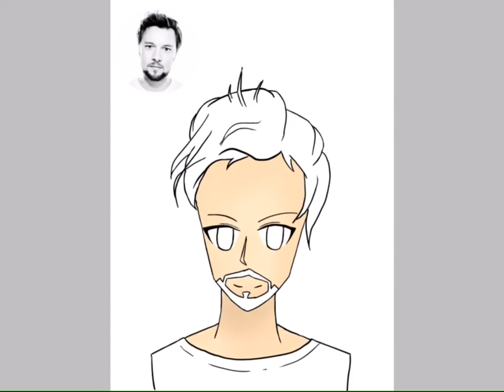[speed paint]Drawing TheFatRat in my art style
Strawberries UwU